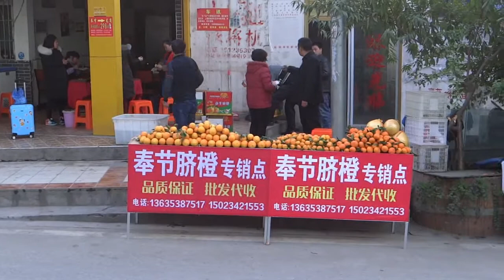重慶離開奉節白帝城返回到萬州 On the way to WanZhou, Chongqing (China)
奉節臍橙是重慶市奉節縣特產,中國地理標誌產品.奉節縣柑桔栽培始於漢代,歷史悠久,產區位於三峽庫區,具有“無颱風,無凍害,無檢疫性病蟲害”的三大柑桔種植生態優勢.且採用奉園72-1等華臍品系中熟地方良種,所產臍橙果皮中厚,脆而易剝,肉質細嫩化渣,無核少絡,酸甜適度,汁多爽口,餘味清香.